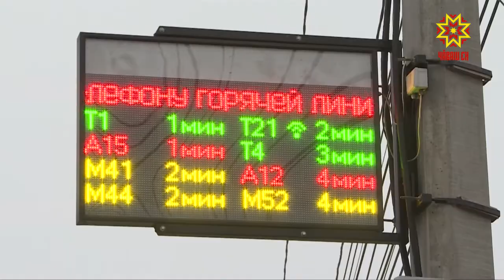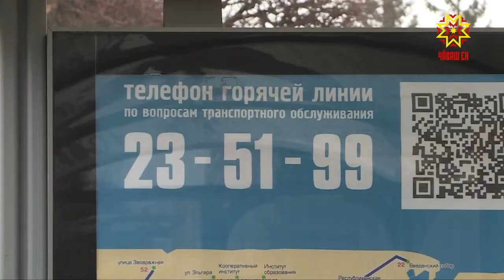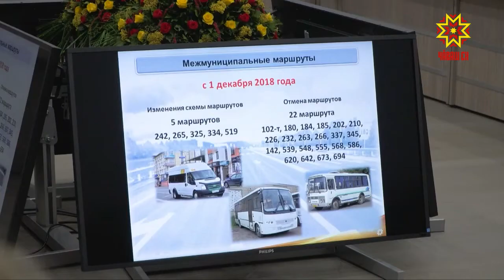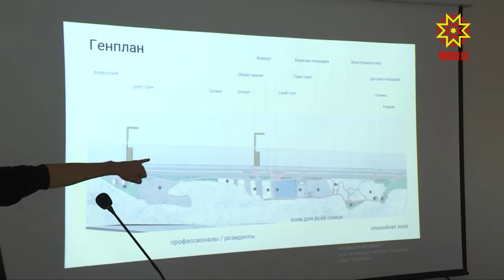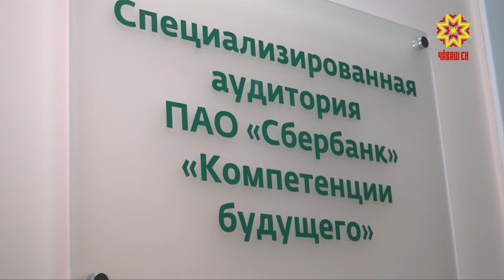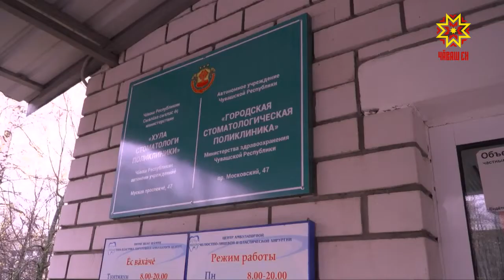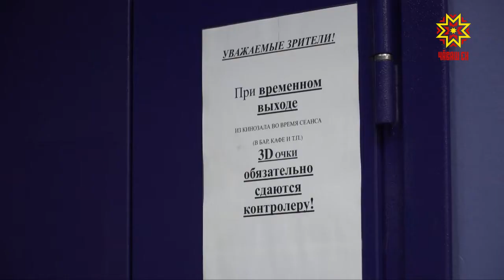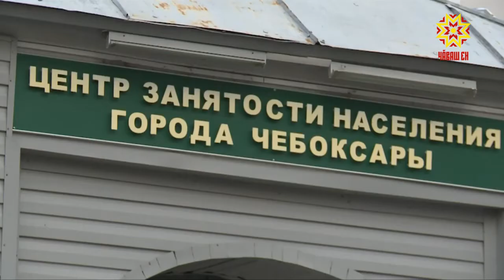Республика 03.12.2018 на русском языке. Вечерний выпуск